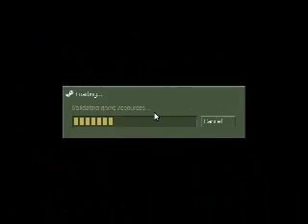Let's Play a Half-life Mod: They Hunger Part 17 -- Zombie Surplus